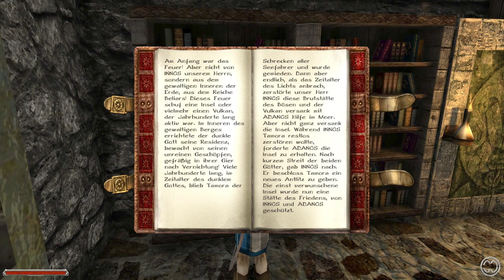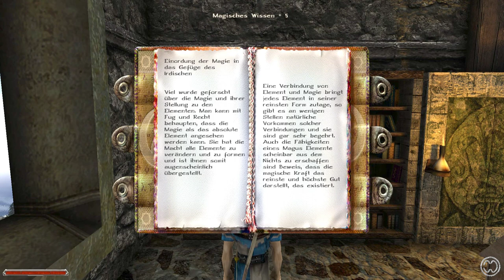Auf Stammlerspuren.⚓ODYSSEE-Im Auftrag des Königs, V2.5.X(L'Hiver) #77★Let's Play [Gothic 2 Mod]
"Auf Stammlerspuren.".⚓ ODYSSEE-Im Auftrag des Königs, V2.5.X(L'Hiver) #77★Let's Play [Gothic 2 Mod][GER] ⚓ Alles auf Anfang mit verbesserter Grafik, Stimmen und neuen Quests. -

Entwickler/Publisher:
Piranha Bytes/Jowood